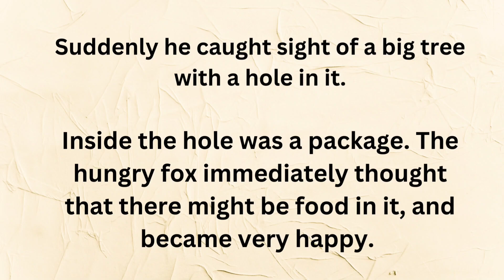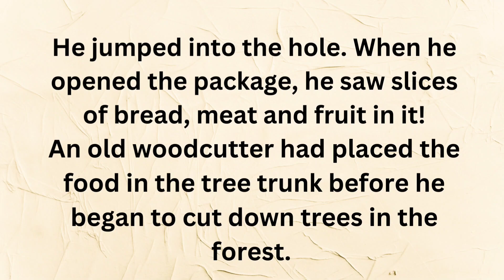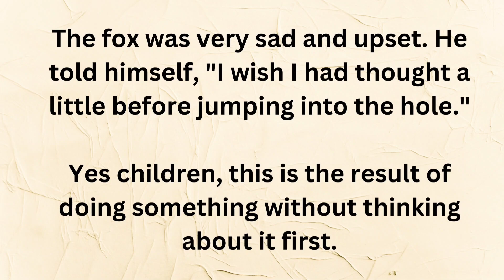The hungry Fox 🦊|Talk in English I learn english through story | english listening practice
The hungry Fox 🦊|Talk in English
learn english through story |Ciao English story learn english happily | Talk in English

learn english through story | english listening practice | Learn english through stories |

Learn English Through story is a great way to
improve your English. We Daily upload such a short
English story, to get amazing story you can
support.

!! REMEMBER!! :-

You can slow down the speed of
the video in the video settings. Look out for a
symbol on the video that looks like this or, if you're
using your mobile, it will be 3 vertical dots. Click it
and change the "playback speed".

humorous stories in english
10 lines short stories with moral
english story